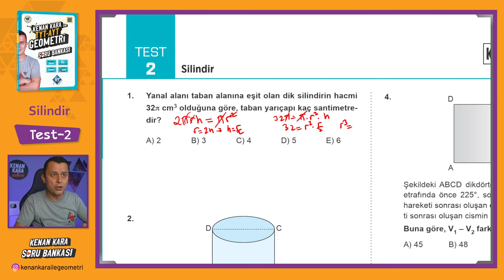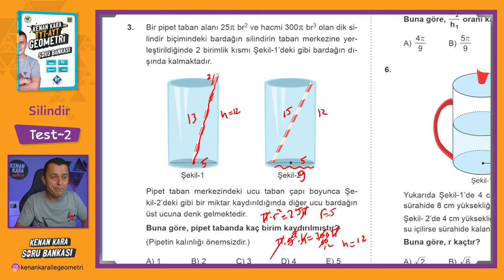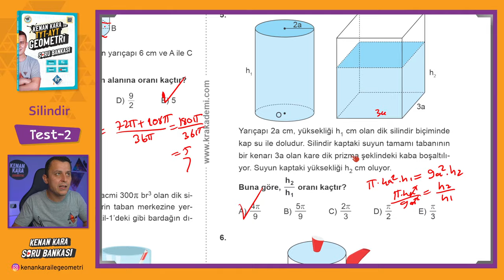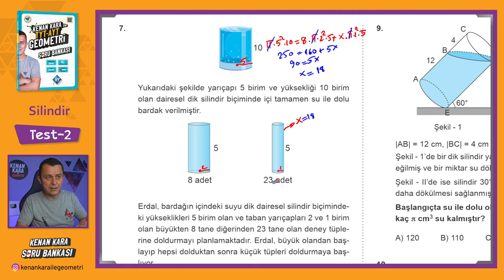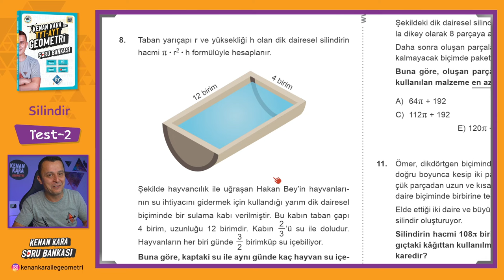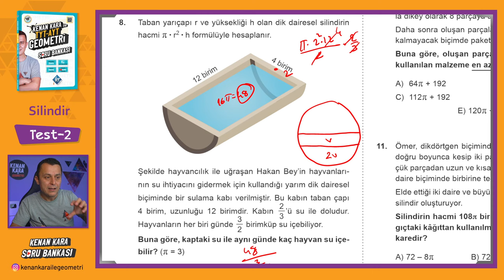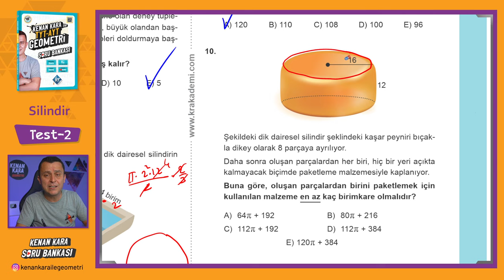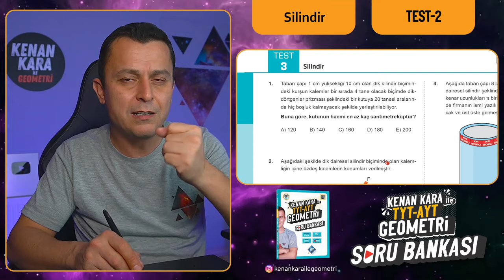Silindir | TEST-2 | SORU BANKASI | Kenan Kara ile TYT-AYT Geometri Soru Bankası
Kenan Kara ile TYT-AYT Geometri Soru Bankası kitabında Silindir konusundaki Test-2 çözümü

📄Tanıtım ve İnceleme PDF: